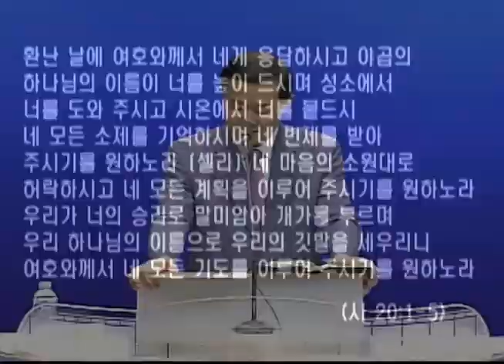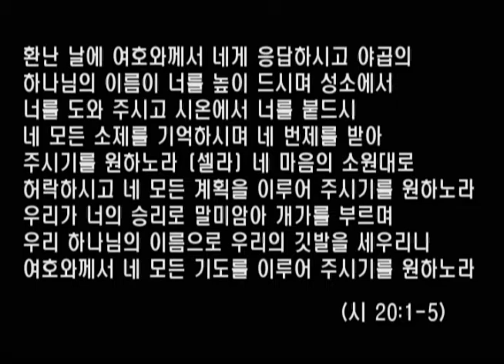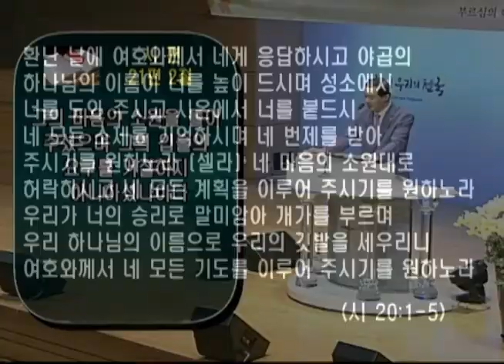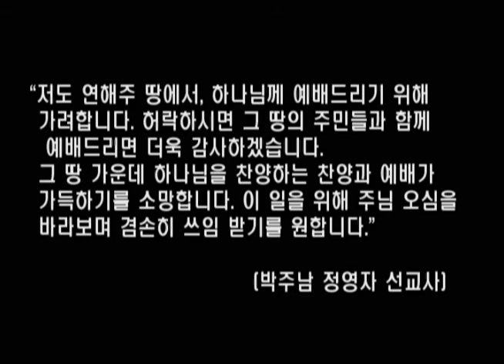서경철 담임목사 - “차고 넘치는 기도 응답의 확신”[20190830]서울홍성교회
금요기도회
말씀: “차고 넘치는 기도 응답의 확신”
본문: 시편 20편 1절 -21장 13절